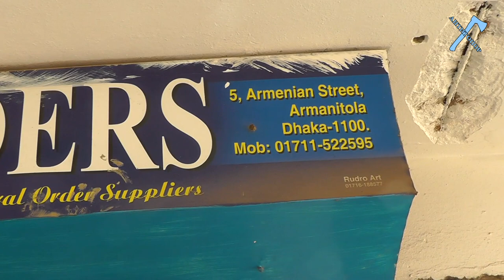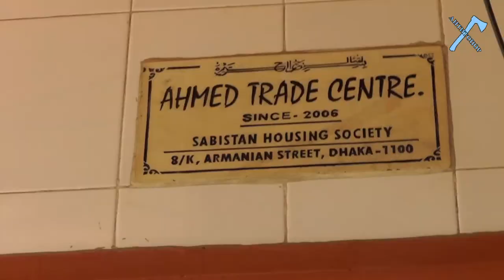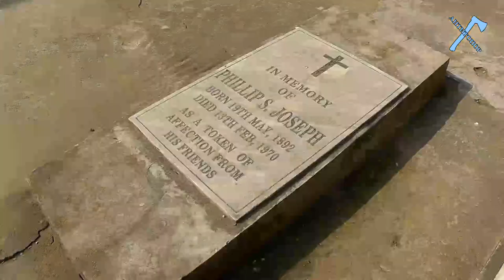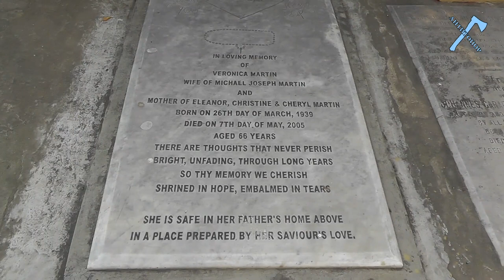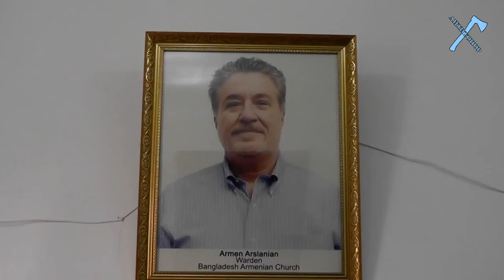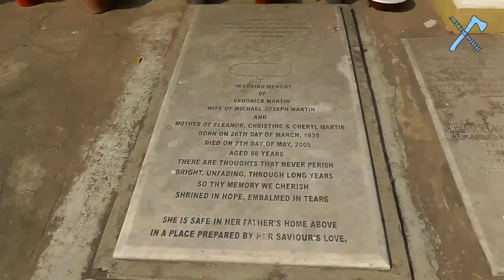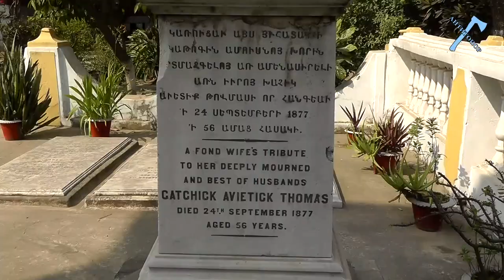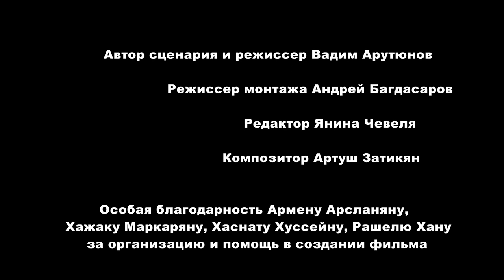БАНГЛАДЕШ. АРМЯНЕ НА ДНЕ АЗИИ